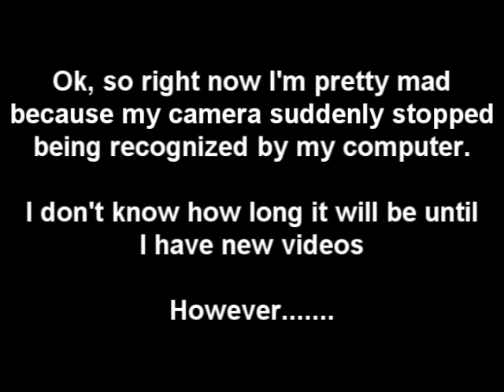Why I Havent Had New Videos... Broken Camera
yah im mad